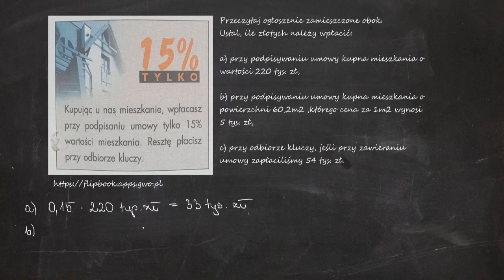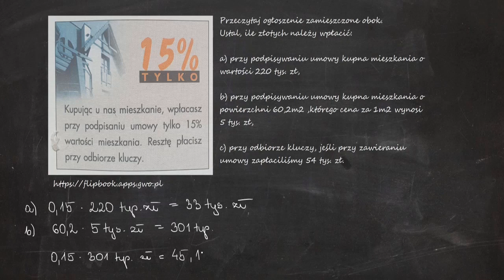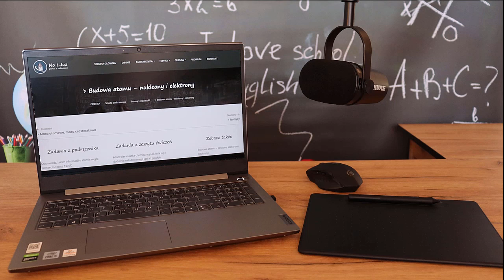Przeczytaj ogłoszenie zamieszczone obok. Ustal, ile złotych należy wpłacić: a) przy podpisywaniu...